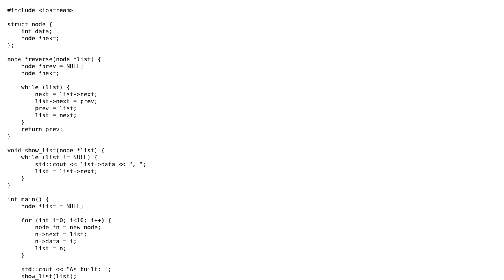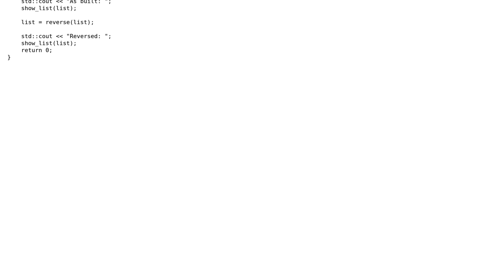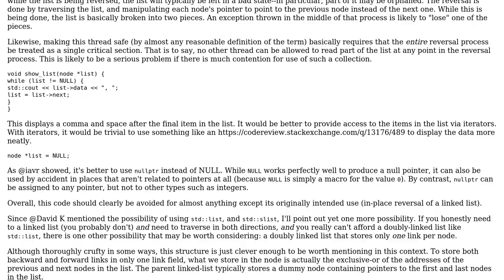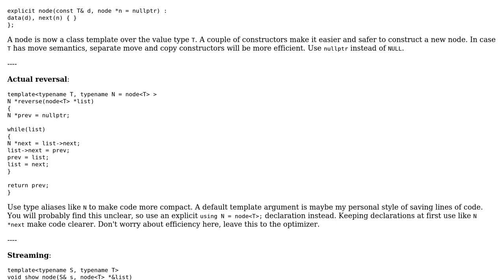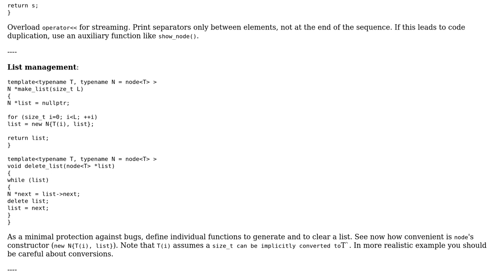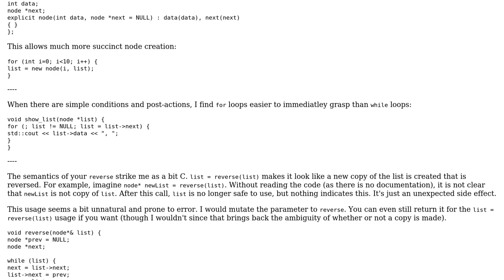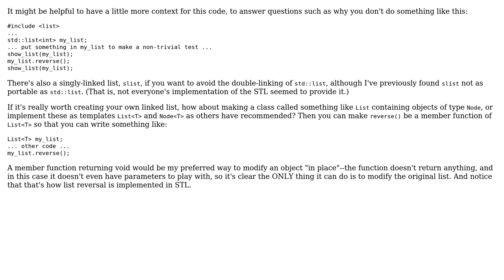Code Review: In-place reversal of a singly linked list (6 Solutions!!)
Code Review: In-place reversal of a singly linked list

With thanks & praise to God, and with thanks to the many people who have made this project possible! | Content (except music & images) licensed under CC BY-SA | Music | Images & others | With thanks to user Jerry Coffin user Jamal user iavr user Edward user David K user Corbin user 200_success and the Stack Exchange Network Trademarks are property of their respective owners. You are responsible for your own actions.